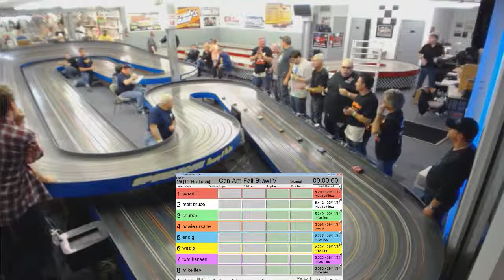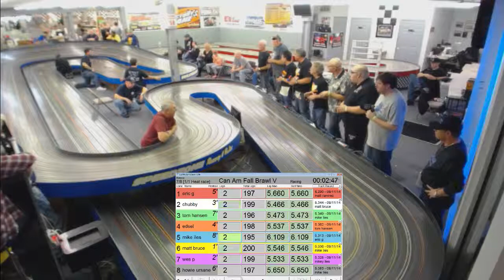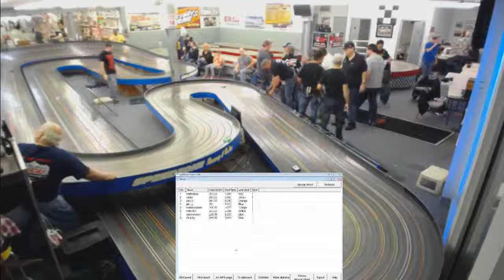Can Am A Main